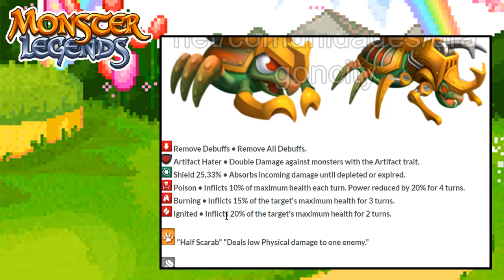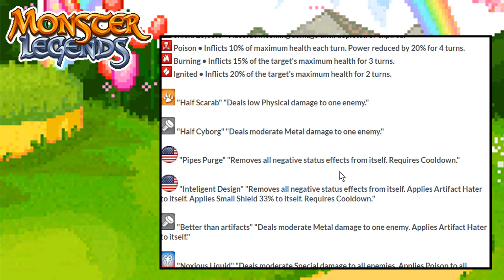😱 TEAM BATTLEGROUND! MAS DETALLES Y EVENTOS!! - Monster Legends Sneak Peek